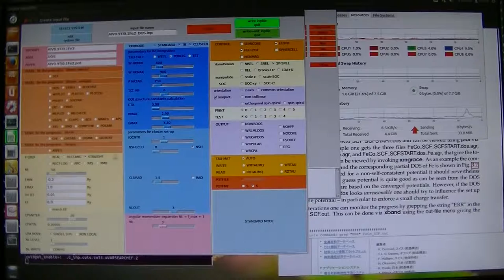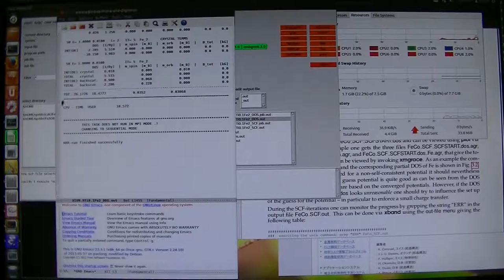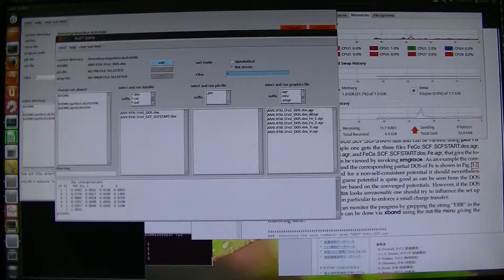SPR-KKRの使い方3 （DOS計算）